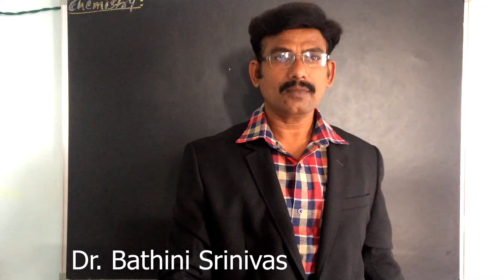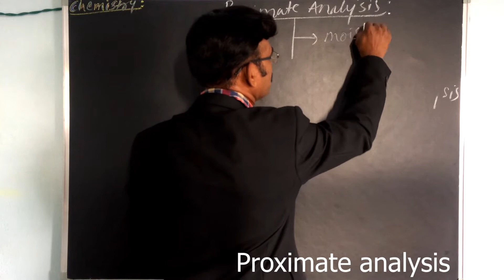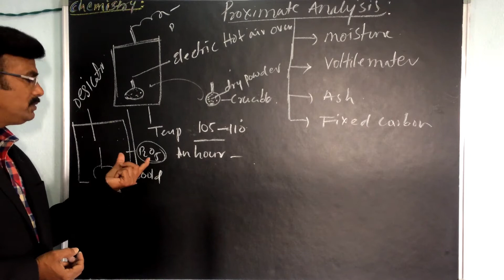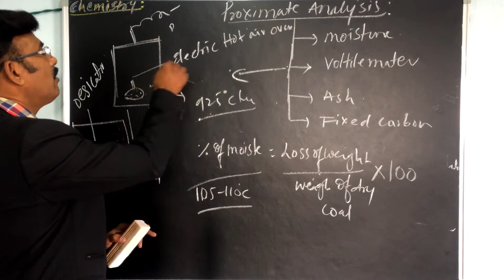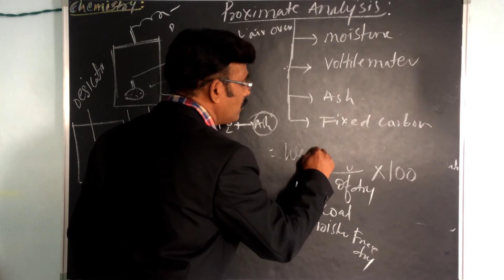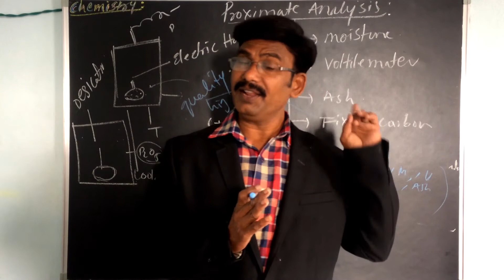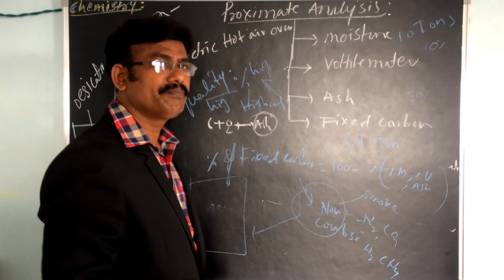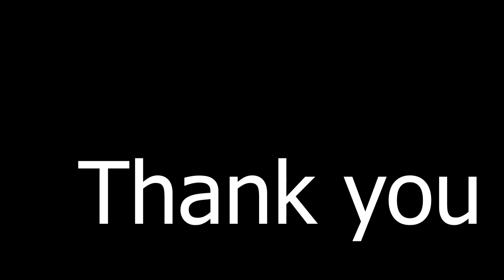Fuels and combustion-Proximate analysis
ENGINEERING CHEMISTRY